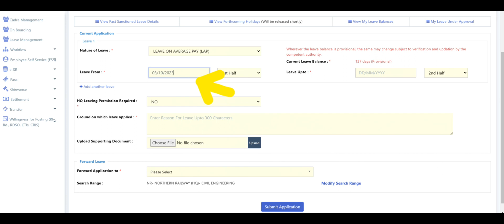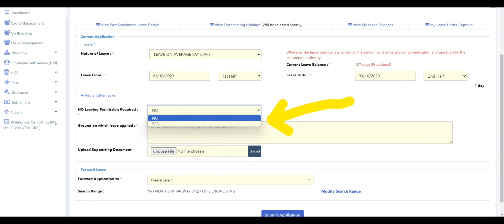How to apply for leave in the HRMS portal of Railways. रेल कर्मचारी HRMS पर छूटी की अर्जी केसे डालें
information For Railway employees.